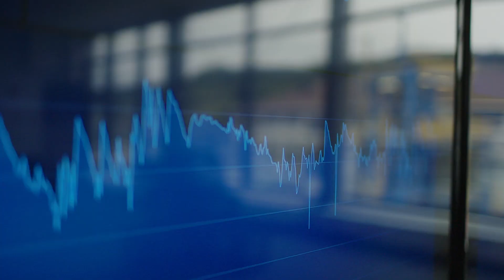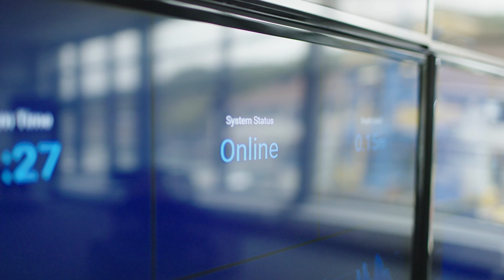Resqunit | Ocean Data Sensor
Resqunit is a ocean-tech company from Norway developing tools to avoid gear-loss at sea. We are dedicated to solve the problem of ghostfishing by raising awareness of the problem and by providing the fishermen with affordable and easy-to-use products. The fishers save money, the environmental pollution and oceanic litter is reduced, and the animalstock is preserved. We are now introducing the use of sensors on our products, for gathering ocean data.

Resqunit | Fish responsibly!